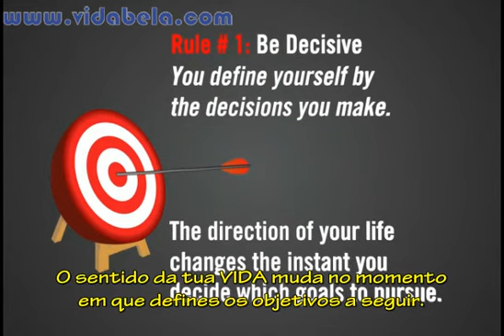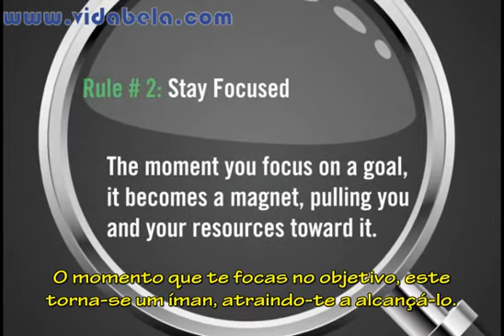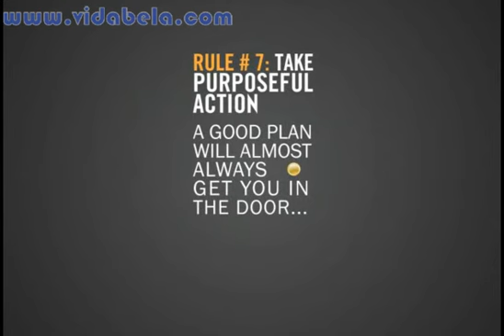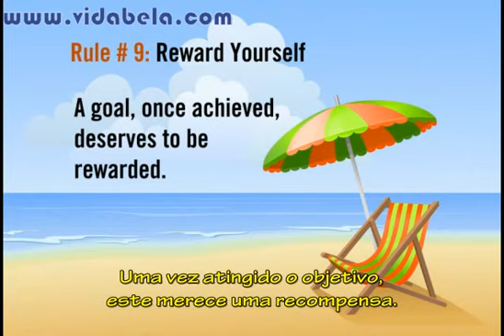Objetivos by Pedro Pires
Queres mudar a tua vida?

Segue estes 10 objetivos à risca e surpreende-te com a mudança...

skype: pedropires1974